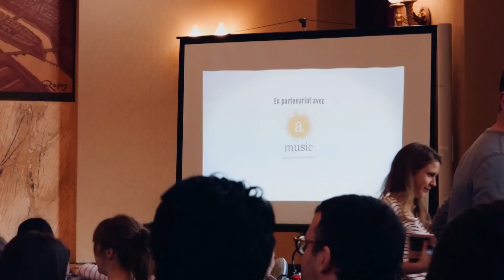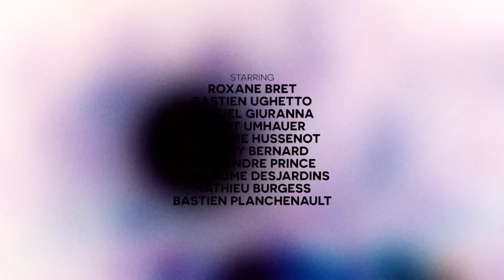Eva D. (48HFP Paris 2014) [MAKING-OF]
Réalisation : Franck Cromer